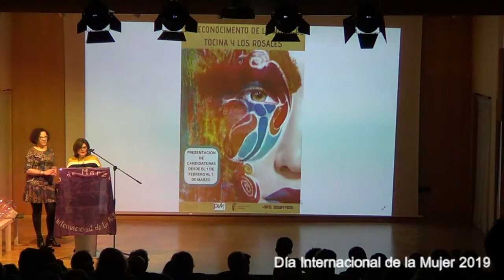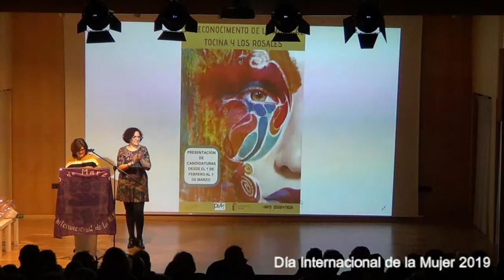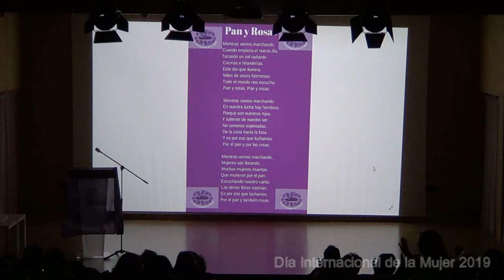Día de la Mujer en Tocina y Los Rosales 2019